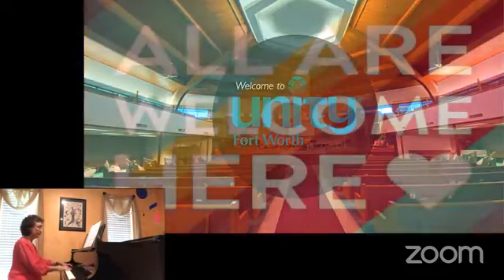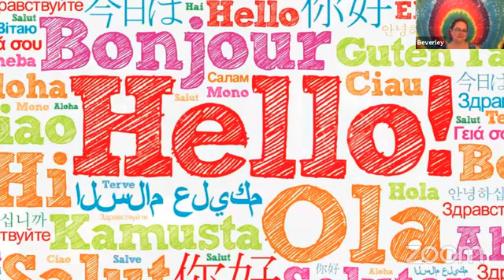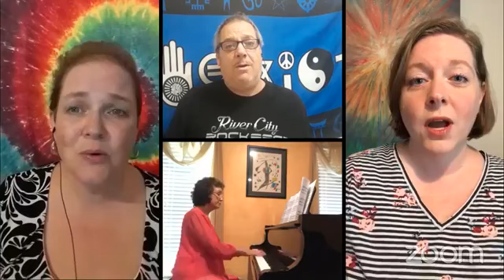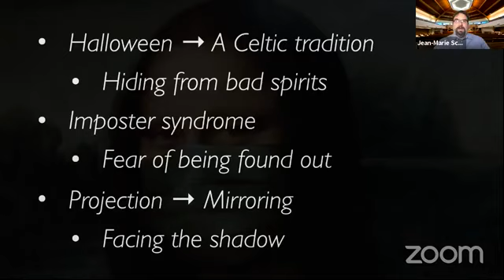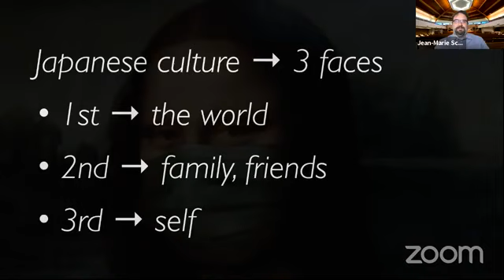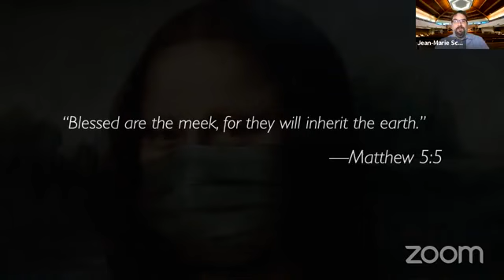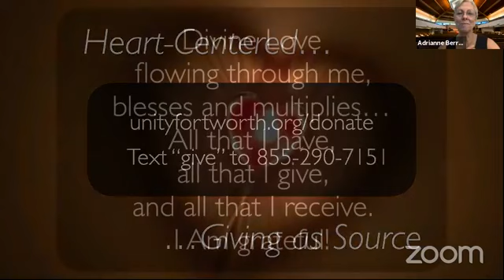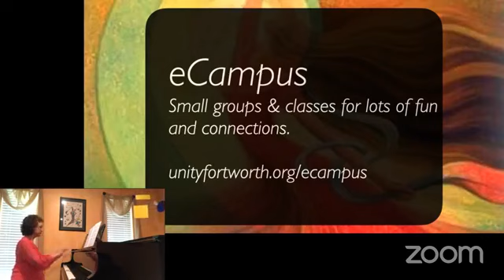Sunday Service: The Mask We Wear